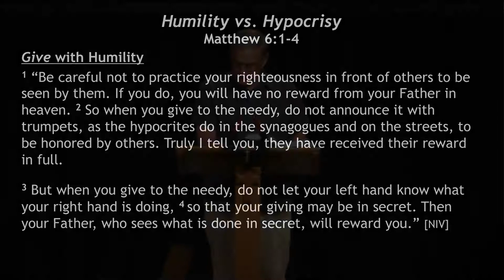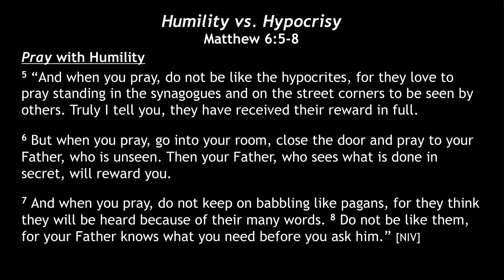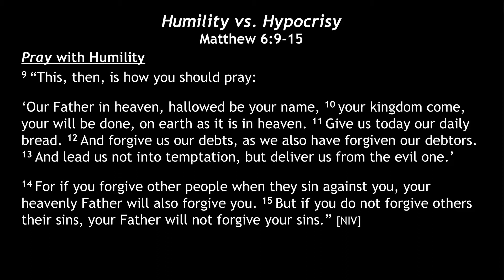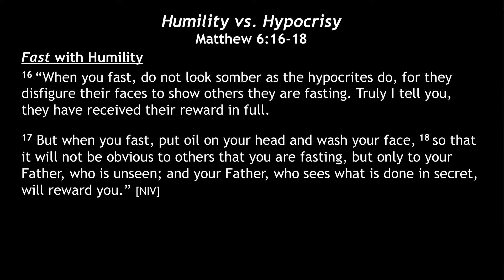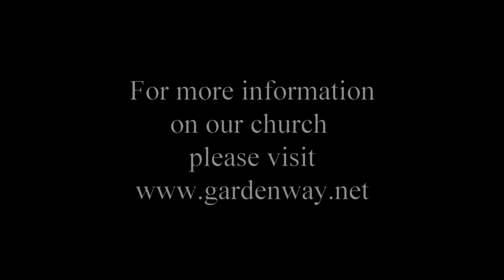Humility vs Hypocrisy. July 16th, 2017